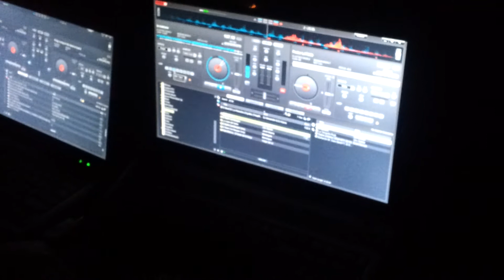SONiDO PODER LATINO Y SONiDO KAHLEO EN FIESTA